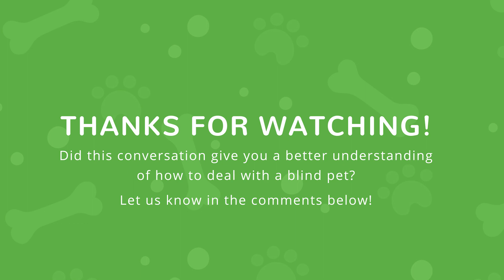🐾 Dr. Mary: Do You Have a Blind Dog or Cat?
Dr. Mary Gardner is dedicated to the care of geriatric pets and helping the families that love them.  As a veterinarian that exclusively works on pets in their final life stages, she has seen it all. From vision issues to mobility to incontinence to mobility issues and everything in between.

Having a visually impaired pet can be a challenge but there are a lot of tips and tricks to keep them safe and comfortable that Dr Mary will cover in this video.